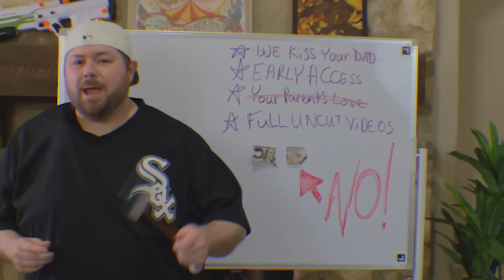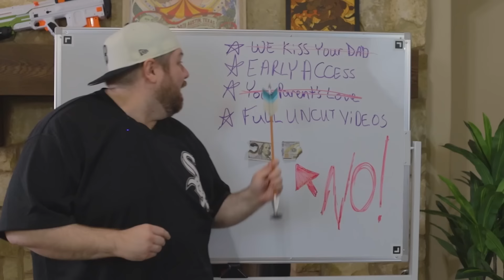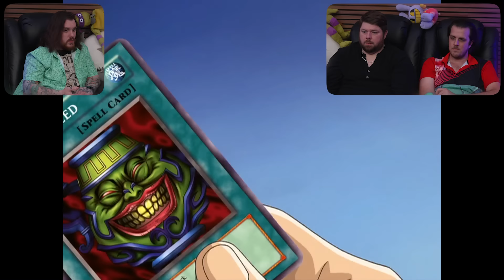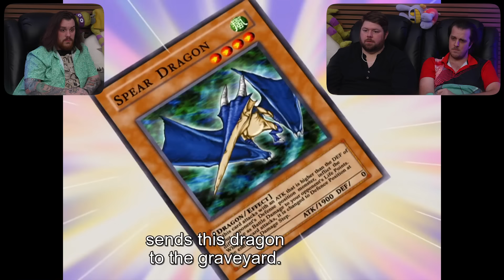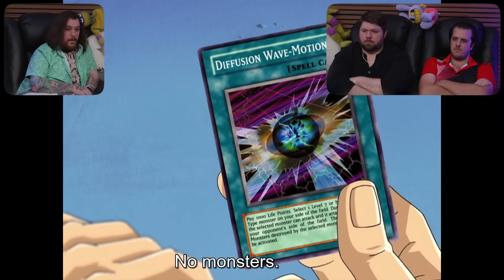First Time Reaction to Yu Gi Oh! The Movie: Pyramid of Light